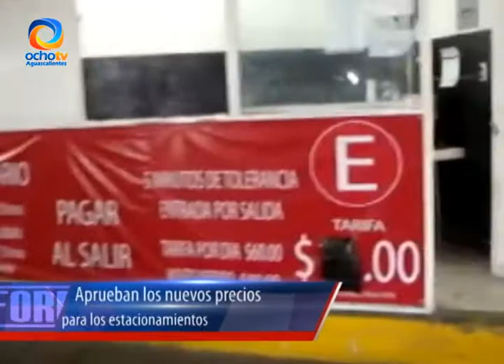SE APRUEBA EL AUMENTO DE ESTACIONAMIENTO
El Honorable Cabildo del Ayuntamiento Capital, aprobó en sesión solemne, el aumento a las tarifas de estacionamiento.

Camarógrafo: Juan Miguel Villalobos